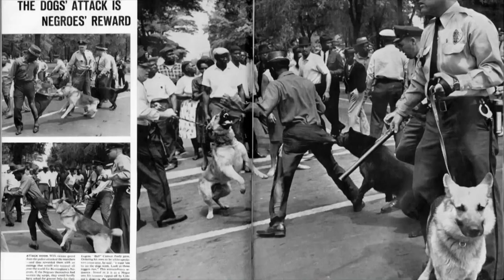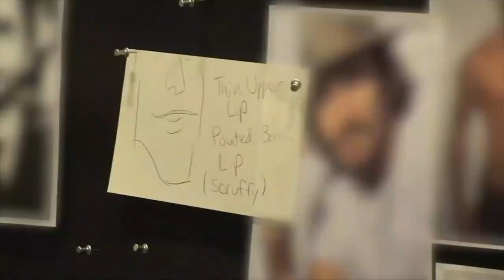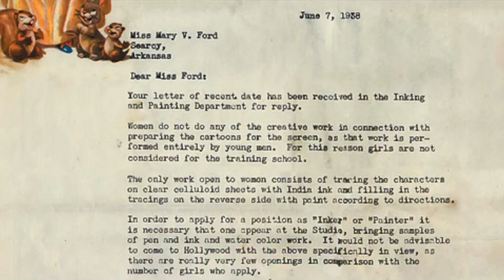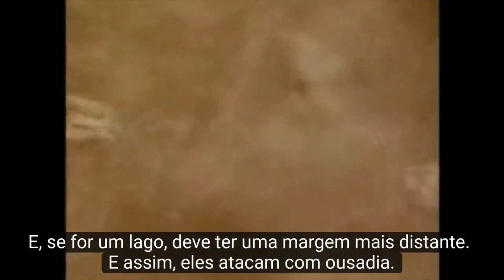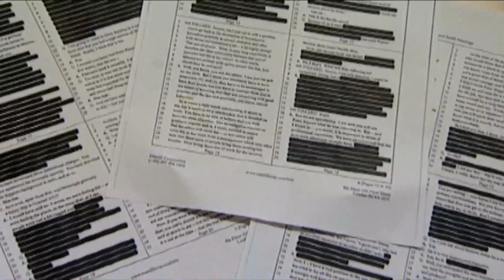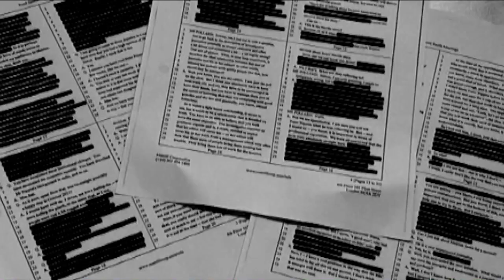Os 10 SEGREDOS mais LOUCOS da DISNEY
Há muitos segredos e esqueletos dançantes no Disney Vault. Para esta lista, veremos os esqueletos mais escandalosos e supostos fatos desconhecidos que a House of Mouse supostamente mantém escondidos em seus cofres mais profundos e escuros. Nossa contagem regressiva inclui "Tangled", "Bambi", "The Rescuers" e muito mais! VOCÊ conhece algum segredo maluco da Disney? Deixe-nos saber nos comentários!